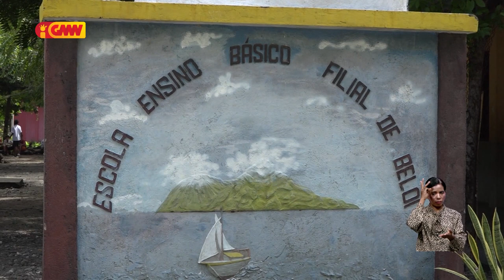Eskola Ensinu Báziku Filial Beloi Ataúru infrenta problema menus professor no sala ba apriendizajen